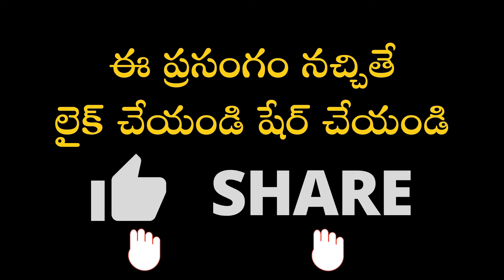దైవభక్తి - మనోధైర్యం Part-6 | Daivabhakti Manodhairyam | Garikapati Latest Speech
సాకేత్ కాలనీ, ECIL - హైదరాబాద్ గణపతి ఆలయంలో జరిగిన కార్యక్రమంలో "దైవభక్తి - మనోధైర్యం" అంశంపై మహా సహస్రావధాని శ్రీ గరికిపాటి నరసింహారావు గారి ప్రసంగం.